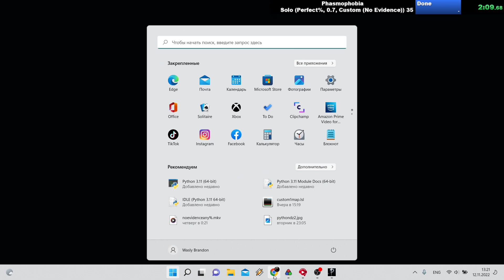Brownstone High School no evidence perfect% speedrun in 10m46s /w board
Good ghost, bad location.
I used pro preset + set evidence to 0.
I've got 15m runs without board, this one is solid. For perfect% amount of money doesn't matter, only 3 star photos do.